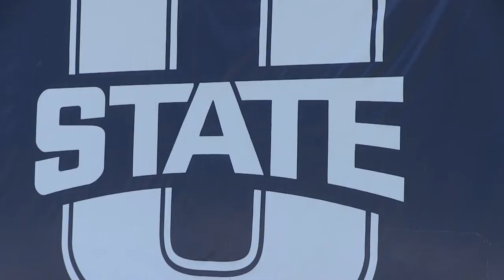Utah State Football is Back!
The sights and sounds from Day 1 of Spring Ball 2019